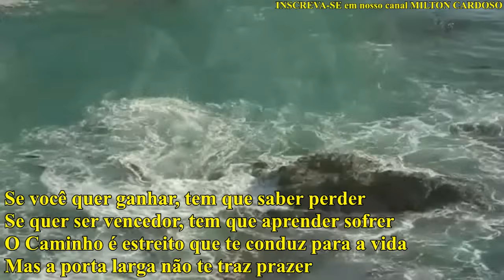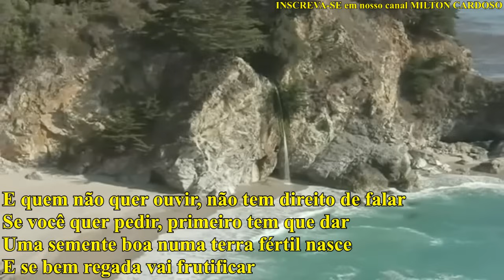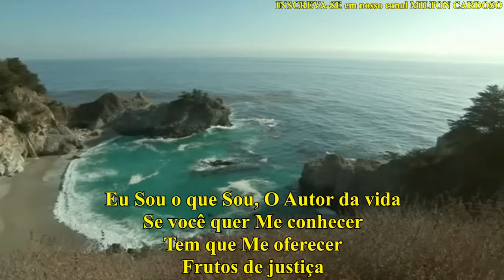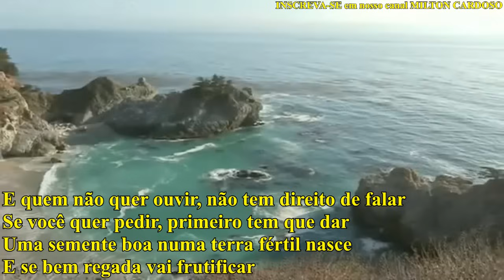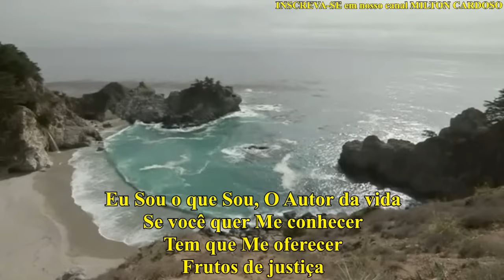Milton Cardoso - Frutos de Justiça (LYRIC)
Toda semana teremos VideoClips novos aqui no canal, Músicas na voz de Milton Cardoso, Se gostou, não esqueça de deixar o seu LIKE (gostei) e em adicionar aos favoritos, pois isso ajuda demais na divulgação do CANAL, se você também quiser receber todos os videos é só "INSCREVER-SE" no canal:► Youtube.com/MiltonLessnau?sub_confirmation=1 , Temos também um CANAL somente para músicas Românticas: ►YouTube.com/CancoesdeAmorOficial?sub_confirmation=1 , Compartilhe no seu FACEBOOK, ajuda DEMAIS ►Curtam a nossa FanPages, as versões tanto em piano como em bateria estarão disponíveis lá e fique por dentro de todos os videos e mensagens